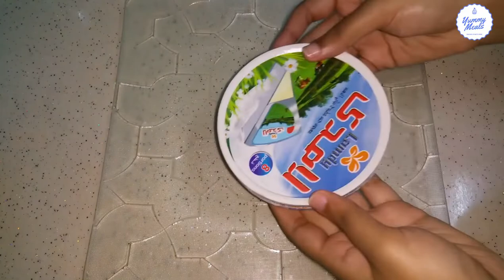SIMPLE EASY HONEYCOMB BREAD RECIPE | BEST RECIPE!!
This honeycomb bread is super simple and easy to make. Hope you'll try to make it